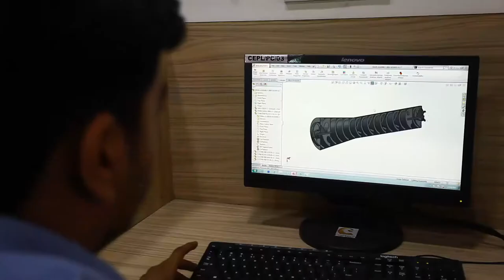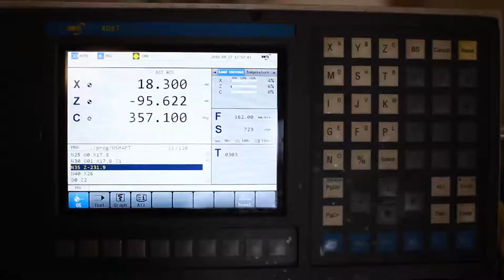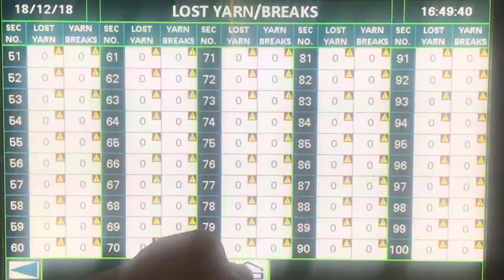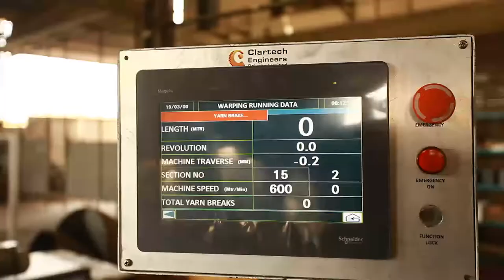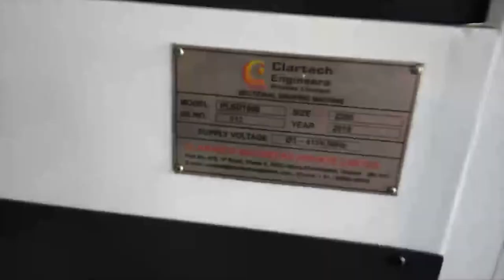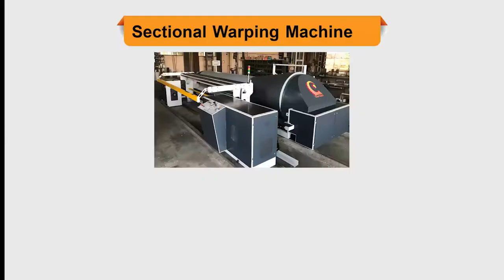Sectional Warping Machine by Clartech Engineers Pvt. Ltd. Ahmedabad. India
Introducing Sectional Warping Machines by Clartech